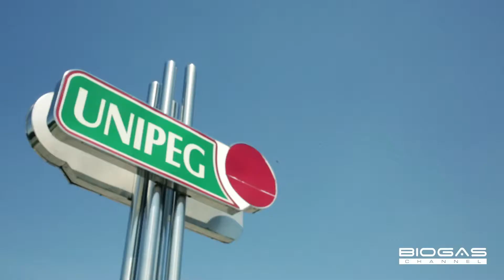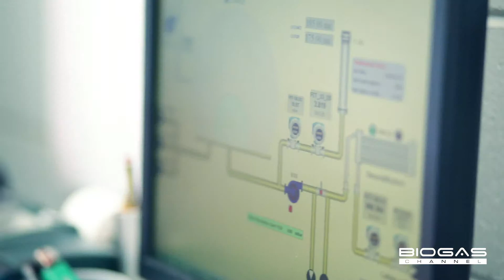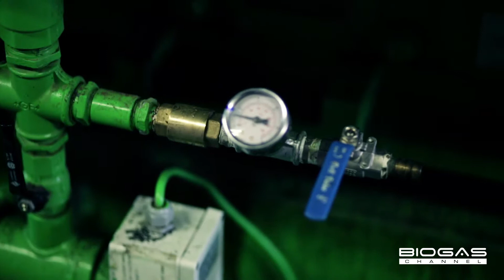Unipeg: autosufficienza energetica grazie agli scarti di macellazione - English subtitles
Unipeg: energy self-sufficiency thanks to slaughterhouse waste

In Unipeg tanto si consuma tanto si produce. Questa filosofia ha portato il primo gruppo cooperativo italiano di macellazione da carni bovine all'indipendenza energetica, grazie al progetto Green Energy. L'impianto di biogas da 526 kw/h, situato a Pegognaga, da solo garantisce il 16% del fabbisogno elettrico dei due stabilimenti di Unipeg, usando quasi esclusivamente gli scarti di produzione.

At Unipeg the same amount is consumed as produced. This philosophy has led to the first Italian cattle slaughtering cooperative group with energy independence thanks to the Green Energy project. The 526 kw/h biogas plant located in Pegognaga alone guarantees 16% of the electricity requirements of the two Unipeg establishments, using production waste almost exclusively.